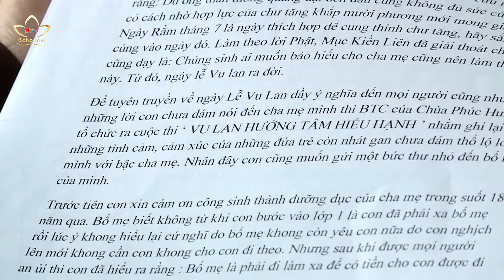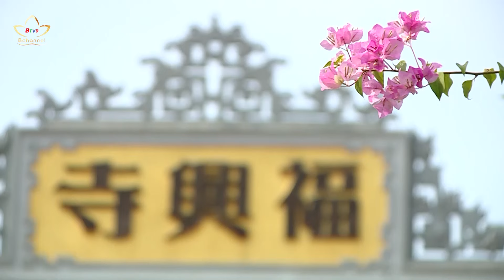Thư gửi cha mẹ nhân mùa Vu Lan | Bchannel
Đã bao lâu rồi bạn không tâm sự với bố mẹ? Đã bao lâu bạn không nói lời yêu thương? và bao lâu bạn không cầm bút viết một lá thư hay lời cảm ơn cho cha mẹ?...Có vô vàn câu hỏi được đặt ra, mà phải mất rất nhiều thời gian để trả lời câu hỏi này. Những việc làm này từ nhỏ đã được thực hiện rất nhiều, nhưng khi đã lớn, thói quen đó dần bị quên lãng. Để giúp cho những người trẻ có cơ hội được viết lời yêu thương gửi đến đấng sinh thành, chùa Phúc Hưng, tỉnh Hưng Yên đã tổ chức cuộc thi viết “Vu lan hướng tâm hiếu hạnh”. Đây không đơn thuần là cuộc thi, mà là cơ hội người trẻ được nói ra lòng mình với cha mẹ.